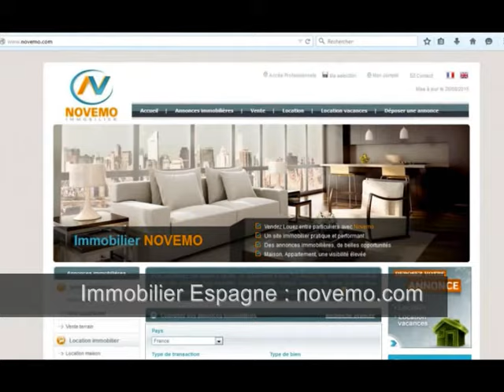Espagne : Nouvelle maison pour l’année à venir ? Soleil et plage : Trouvez votre bien - House Tour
Annonces Espagne Recherche : Costa Blanca Espagne : Nouvelle maison pour l’année à venir ? Soleil et plage : Trouvez votre bien - House Tour -  Visite : Particulier envie d’investir sur la Costa Blanca région d’Alicante ? Idées  Visite : Projet en 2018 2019 : Investir – Nouveauté : Contactez-nous – Profitez des bons plans (vidéo) : Acheter en Espagne : Trouvez une belle propriété de standing, une maison proche des plages de méditerranée à 150 m, une maison spacieuse et lumineuse, de style moderne, avec piscine. Propriétaire en Espagne ?

Des annonces immobilières à découvrir :

Achat / Vente maison Calpe  – Costa Blanca 134 m² – 5 Pièces – 3 Chambres - Piscine – Prix de vente :  390 000 Euros

L’Espagne, son littoral exceptionnel, ses paysages de Montagne :  Costa Brava, Costa Dorada, Costa Blanca, costa del Sol.

De nouvelles opportunités en 2017, 2018, 2019, 2020 ? Trouvez votre perle rare.

Vidéo : Espagne Recherche : Costa Blanca : Nouvelle maison pour l’année à venir ? Soleil et plage : Trouvez votre bien - House Tour  - Bon plan - Idées  - Visite : Projet en 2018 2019 : Investir  – Nouveauté : Acheter un bien immobilier - Nouveautés– Profitez des bons plans – Achat en Espagne – Vlog